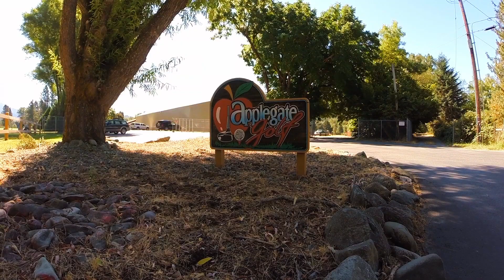7350 New Hope Road Grants Pass Oregon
7350 New Hope Road in Grants Pass, Oregon.